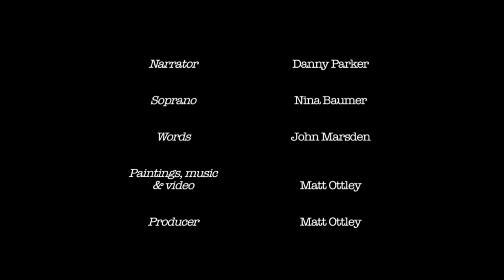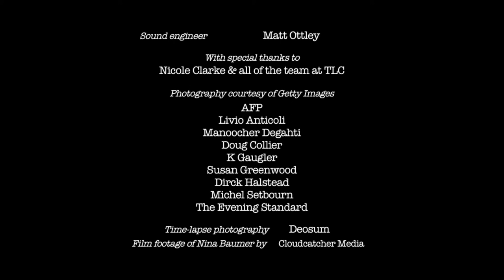Excerpt from 'Home & Away'. Musical adaptation of the book by John Marsden and Matt Ottley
Artwork and music by Matt Ottley, words by John Marsden. Soprano Nina Baumer sings words from the closing section of the book 'Home and Away' - set to music for symphony orchestra and voice. Archival photographs of asylum seekers from around the world.